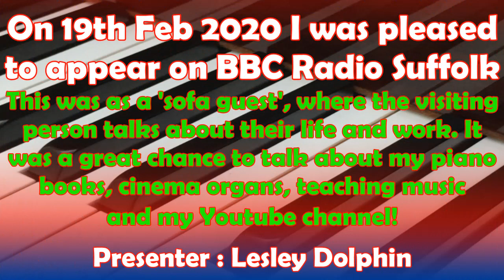Tom Horton on BBC Radio Suffolk - Sofa Guest Interview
A busy week with concerts and events so please enjoy this recording!

During February 2020 Organist Tom Horton was a 'sofa guest' on BBC Radio Suffolk. Presenter Lesley Dolphin chats about Tom life in music plus organs, piano books, silent films and Keyboard Skills Pro here on YouTube!

Here is a re-run of the interview minus music and news updates... enjoy!